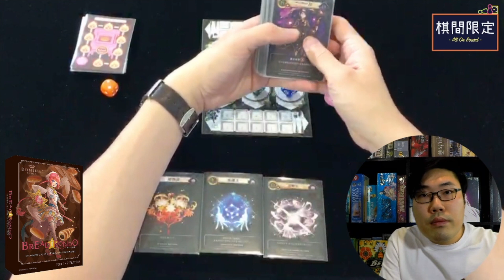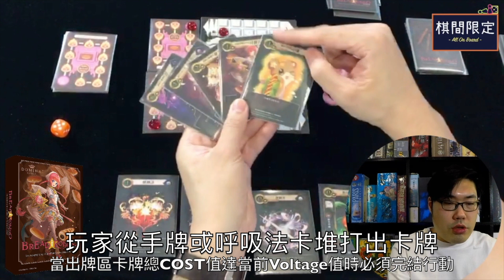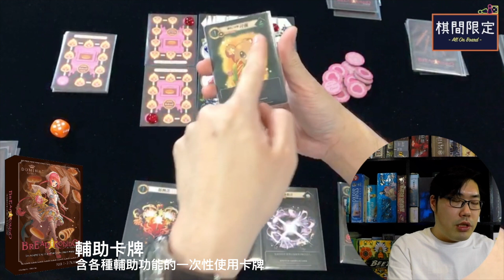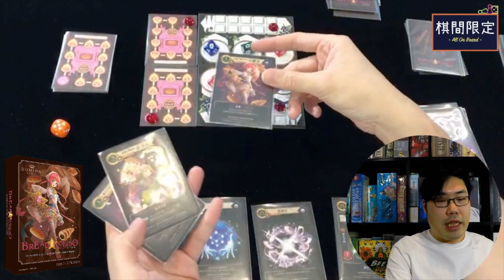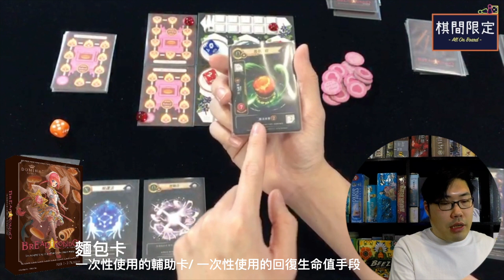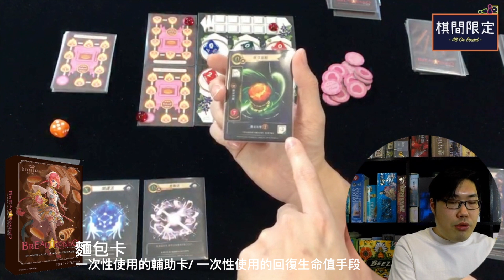麵包輪舞曲 - 中文規則一片攻略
輕鬆快捷一條影片學識玩中文版Bread Rondo麵包輪舞曲。

Bread Rondo繁體中文版現貨發售

遊戲介紹：
MAGI的《魔法少女貝卡麗》和風榮社的《劍之輪舞曲》的聯動作品。玩法在《劍之輪舞曲》架構上作變化，透過戰鬥將對手的生命值削減為0則獲勝的雙人對戰遊戲（也提供經典的solo模式）。與《劍之輪舞曲》不同的是，玩家在戰鬥的同時還要兼顧“烤麵包”！！！

“麵包”是一種特殊的戰鬥卡，除了可以攻擊對手還可以為自己恢復生命值，遊戲開始前雙方各扣置1張麵包卡在自己面前。在每回合開始時，投擲六面骰，根據骰子點數來提升麵包背面烤爐的火溫，或者獲得1枚真心指示物。當火溫達到終點時，將麵包卡翻至正面朝上（麵包烤好了！），麵包就能在此後的戰鬥中使用。
如果真心指示物大於麵包的“大成功判定值”時(用真心烤出來的麵包最美味！)，甚至還可以將麵包卡旋轉90°成為更強大的效果。
一邊烤麵包一邊戰鬥吧！！

棋間限定桌上遊戲專門店

查詢電話: 35638462
地址: 嘉名工廠大廈C座701室 (荔枝角MTR C Exit)